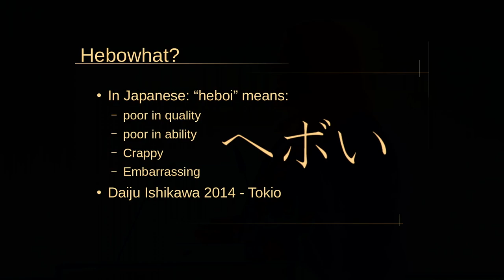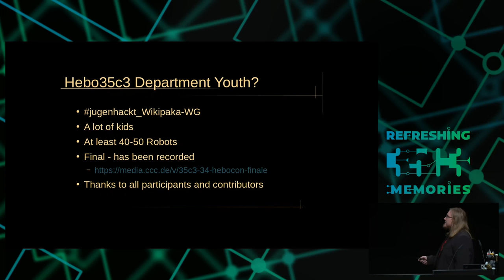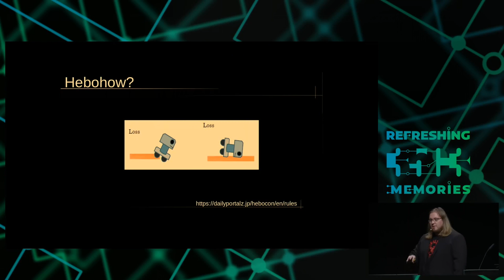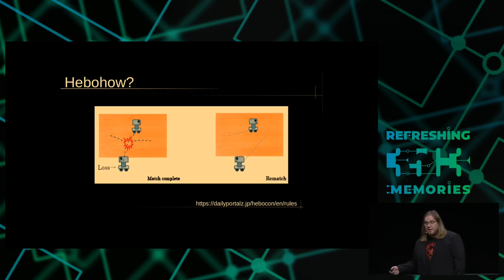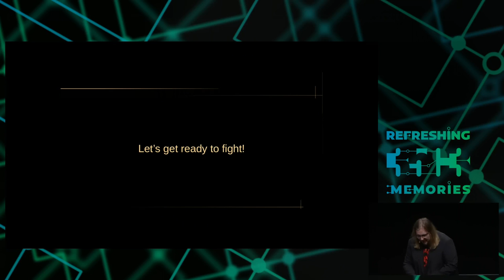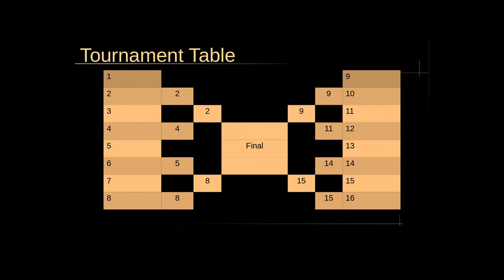35C3 - Hebocon - deutsche Übersetzung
The sumo robot fight for the technically ungifted

We let the technically ungifted build robots and to fight each other for the laughs.

Please contact @honky in RocketChat or visit the ChaosZone Hall 2 if you want to participate. We need at least 8 Robots to participate, if we have more, we'll bring this to the battlefield.

Let's build funny robots and let them fight each other as long as we are superior to them :) Please let's dishonor high tech and celebrate everything made out of stuff we usually throw away (and blinks).

honky